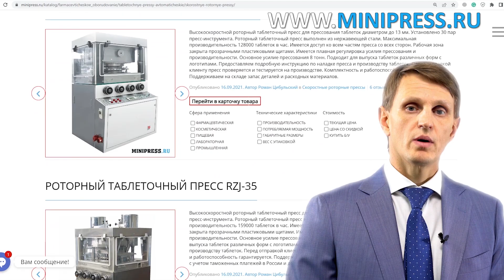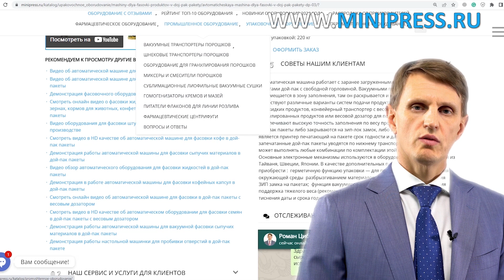Лабораторный настольный миксер жидкостей DJ-03 Minipress.ru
Лабораторный настольный миксер жидкостей DJ-03

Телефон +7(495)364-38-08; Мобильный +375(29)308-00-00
Россия, Москва

ЭТИКЕТИРУЮЩИЕ МАШИНЫ
МИКСЕРЫ И СМЕСИТЕЛИ ПОРОШКОВ
ТАБЛЕТОЧНЫЕ ПРЕССА
БЛИСТЕРНЫЕ МАШИНЫ
ЛАБОРАТОРНЫЕ АНАЛИЗАТОРЫ
ЦЕЛЛОФАНАТОРЫ
ГРАНУЛЯТОРЫ ПОРОШКОВ
СЧЕТЧИКИ ТАБЛЕТОК И КАПСУЛ
КАПСУЛОНАПОЛНЯЮЩИЕ МАШИНЫ
УПАКОВЩИКИ ПОРОШКОВ
ТУБОНАПОЛНЯЮЩИЕ МАШИНЫ
КАРТОНАЖНЫЕ МАШИНЫ